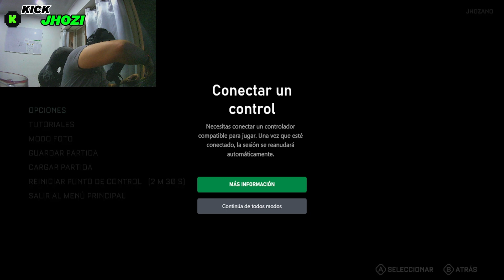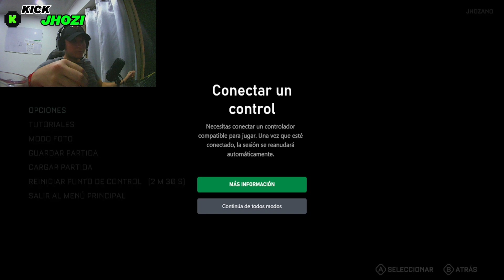LA MISIÓN MÁS OSCURA Y PELIGROSA! 🕵️‍♂️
✅ REDES